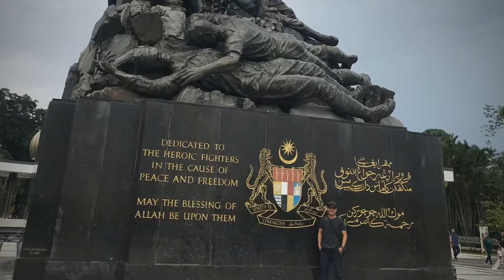National Monument | Tugu Negara | Kuala Lumpur | Malaysia | Aerial view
Hi all, The National Monument is a sculpture that commemorates those who died in Malaysia's struggle for freedom, principally against the Japanese occupation during World War II and the Malayan Emergency, which lasted from 1948 until 1960. It is located in the Federal capital, Kuala Lumpur. The Malaysian Houses of Parliament are situated near the monument.

It is the world's tallest bronze freestanding sculpture grouping.Every year on 31 July on Warriors' Day, the Yang di-Pertuan Agong, the Prime Minister, heads of military, and the police pay their respects to the fallen heroes by laying garlands at the monument

Kuala Lumpur Cenotaph
The predecessor of the National Monument is an interwar-era cenotaph originally erected by the colonial British administration on a 10m flat grass-covered ground on a roundabout adjoining Victory Avenue (now part of Jalan Sultan Hishamuddin) and Raja Road, close to the Kuala Lumpur Railway Station and Railway Administration Building. Originally intended to commemorate the Great War (1914–1918) and honour those from the British Malayan colonies who were killed in the war, the cenotaph's inscription would later include fallen British Malayan soldiers of World War II (1939–1945) after the conclusion of World War II and resumption of British rule. Names of the fallen are engraved on the plaques of the cenotaph as a token of tribute to their sacrifices.

In 1964, the cenotaph was moved from its original location to the site of the National Monument in Lake Gardens before a planned flyover connecting Jalan Sultan Hishamuddin and the Parliament roundabout was constructed over the original site. Transfer of the cenotaph was made possible by dismantling the structure into catalogued parts, allowing the structure to be transported in pieces and reassembled in its original form at the National Monument. Following its move, inscriptions were added to include fallen soldiers from the Malayan Emergency (1948–1960) and an archaic Malay translation of "To Our Glorious Dead", "Untok Mengingati Jasa Pahlawan-pahlawan Yang Gugor" ("To Remember the Service of Warriors Who Have Fallen").